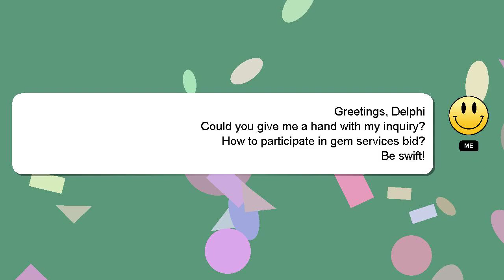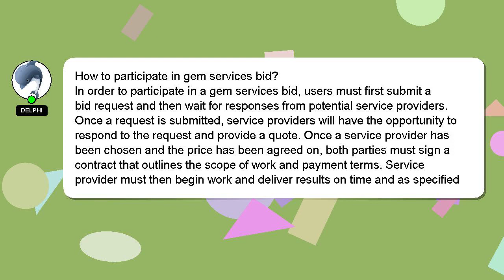How to participate in gem services bid?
A brief introduction of myself, Hello, I am Delphi. I am at your disposal to help you with any questions you have. - How to participate in gem services bid?

Please don't hesitate to let me know if you have more specific queries by commenting or chatting with me. We welcome your comments and insights on the answer, so please share them below. Your answer will be recognized and valued, and I will 'heart' it to show my appreciation.

*2 What we are experimenting :*